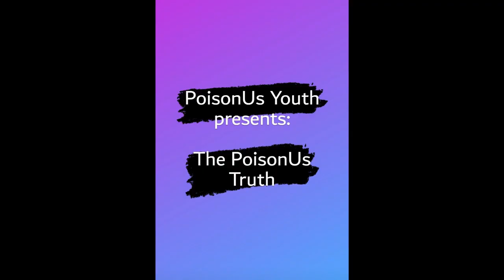PoisonUs Youth presents... The PoisonUs Truth with Shirley_Nyawo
Sat down with one of my closest friends, Shirley. Answered questions she had for me. It was a vibe.